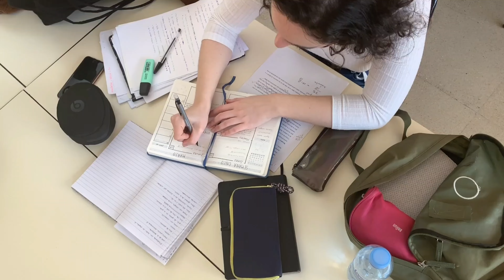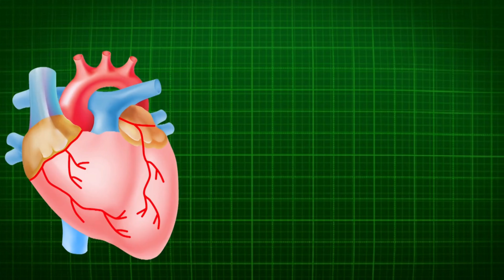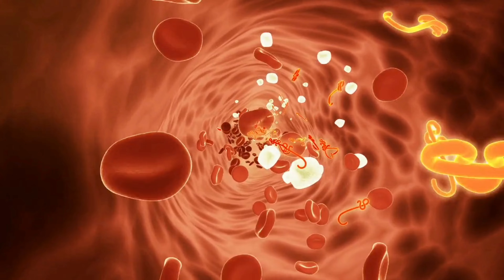Dragon Fruit के खेती और खाने के फायदे/Benefits of cultivating and eating Dragon Fruit !...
central govt support to dragon fruit cultivation dragon fruits
 different dragon fruits
 conclave on dragon fruit
national conclave on dragon fruit
 ड्रैगन फ्रूट क्या होता है
ड्रैगन फ्रूट के फायदे
ड्रैगन फ्रूट से पैसा कैसे कमाएं
ड्रैगन फ्रूट पैसा, ड्रैगन फ्रूट पोषण
dragon fruit health benefits
Dragon Fruit ke fayde aur nuksan
ड्रैगन फ्रूट खाने के कमाल के फायदे

Ye Sab Equipments Use Hota Hai Video Banane KeLiye

CAMERA CANON

2nd Camera Canon

Camera Tripod

Tripod For Mobile

Boya Mic -M1